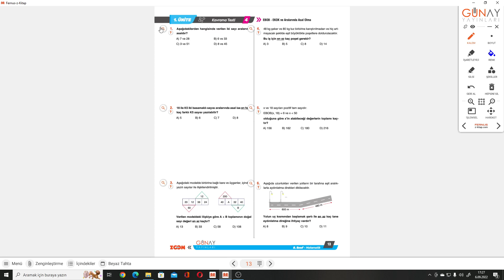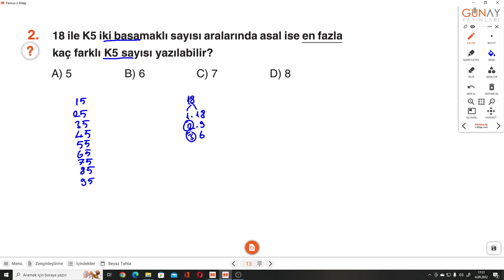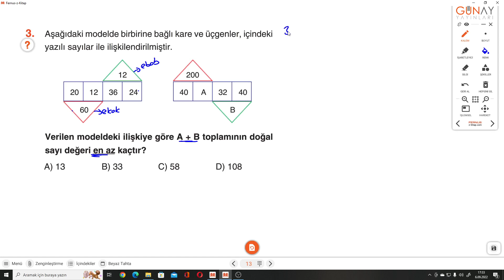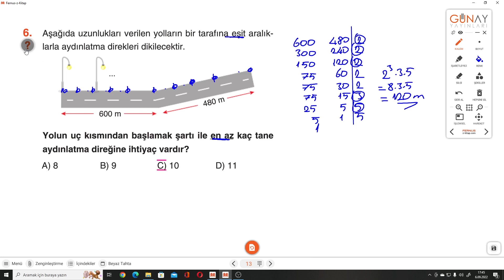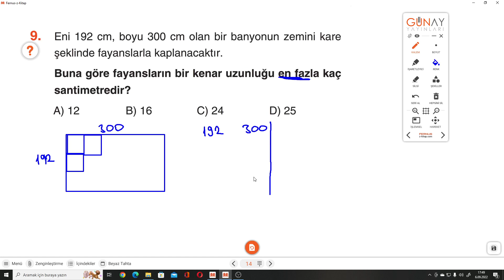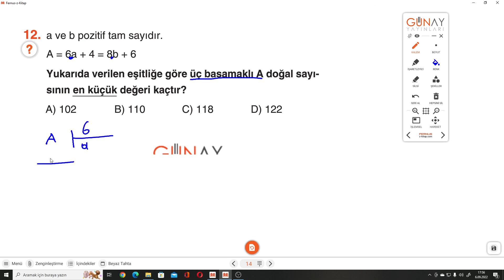8.SINIF ZOOM S.13-14 KAVRAMA TESTİ 4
Günay Yayınları 8.SınıfS.13-14 KAVRAMA TESTİ 4  ile devam ediyoruz.